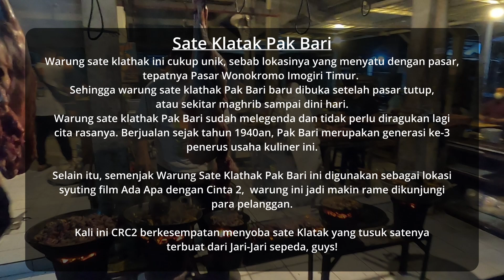CRC2 Goes to Jogja | Kuliner Sate KLATAK Pak Bari | Edisi Sepeda & Komponen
Hi guys,

Masih dalam trip CRC2 Goes to Jogja, tidak lengkap tanpa adanya kuliner khas Jogja, kali ini kita akan coba salah satu makanan tradisional yang cukup terkenal di Jogja, yaitu Sate Klatak Pak Bari di daerah Imogiri Timur.

Yang menarik, Sate Klatak ini pernah menjadi tempat shooting AADC 2.

Enjoys,
the MONTIR